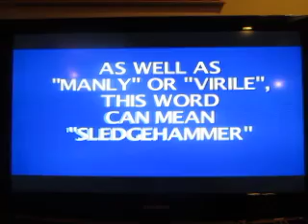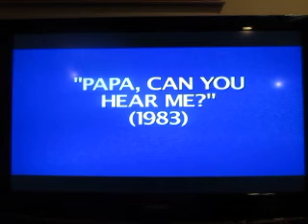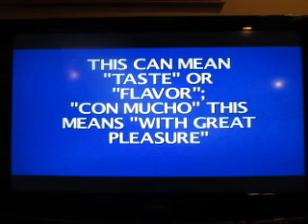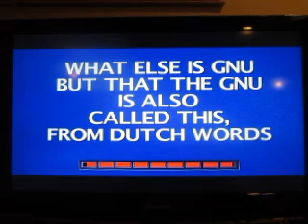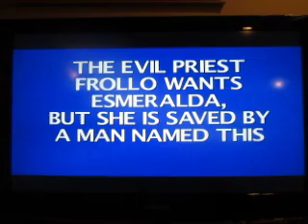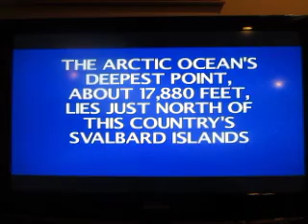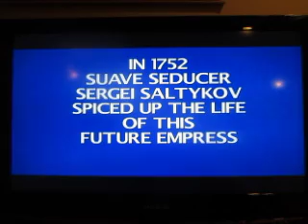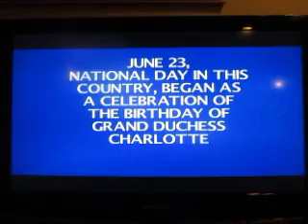2018 Birthday Special For Billy Moody: Part 5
Here's part five, in which we continue with Jeopardy! for the Xbox 360.